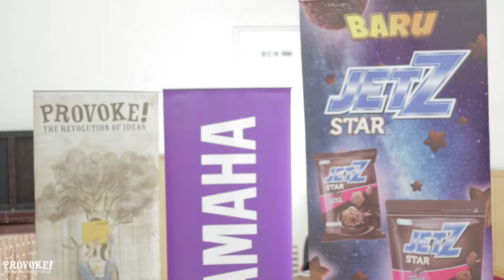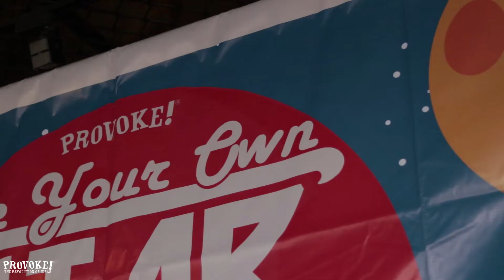Serunya Repro Gathering Volume 11 (Jakarta, Bandung, Yogyakarta & Surabaya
Di bulan Ramadhan lalu, Repro Gathering digelar di empat kota berbeda, yaitu Jakarta, Bandung, Yogyakarta, dan Surabaya. Dengan menghadirkan bintang tamu-bintang tamu spesial, Provoke! mengajak para repro untuk bisa jadi anak-anak muda yang bersinar di bidangnya masing-masing.

Nggak cuma kumpul-kumpul seru dan dengerin talkshow inspiratif, para repro juga berkesempatan memenangkan hadiah-hadiah keren dari JetZ. Kayak gimana hebohnya? Langsung simak yuk videonya!